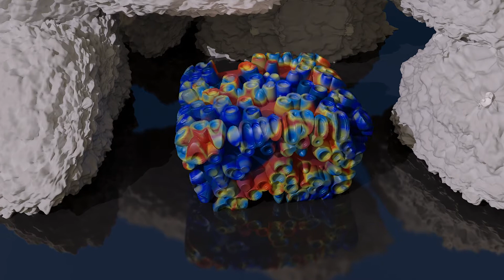Tempo de Mudança.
Aqui esta um video que eu animei para essas eleições.